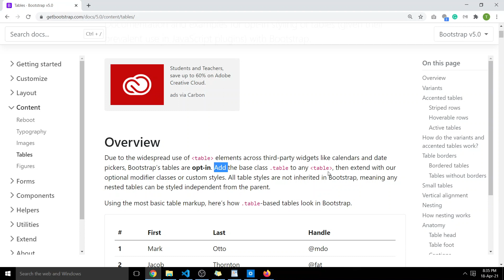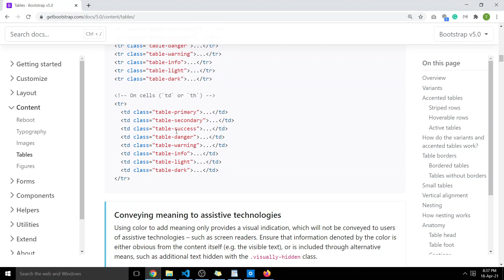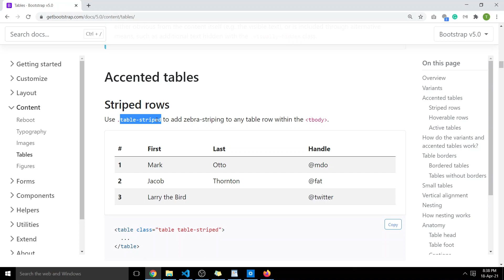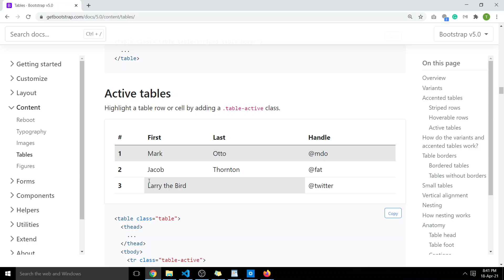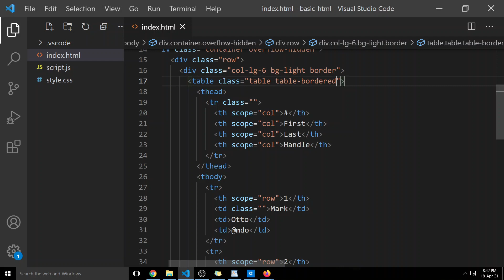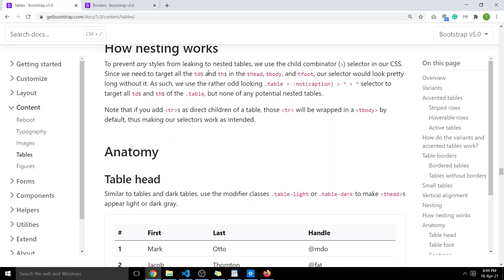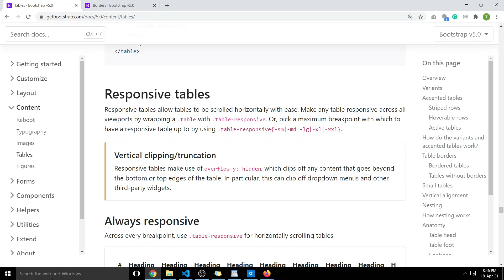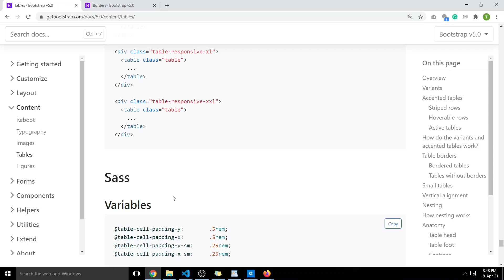Everything about Bootstrap Tables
In this video, we will see about bootstrap tables.

Bootstrap 5 Tables(Hindi)

In this video, we will learn about bootstrap 5 typography.